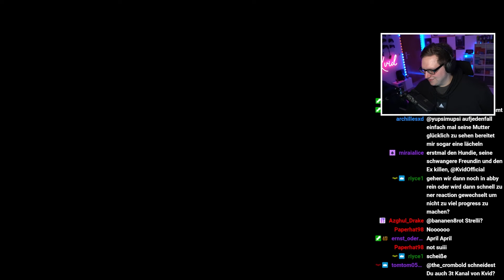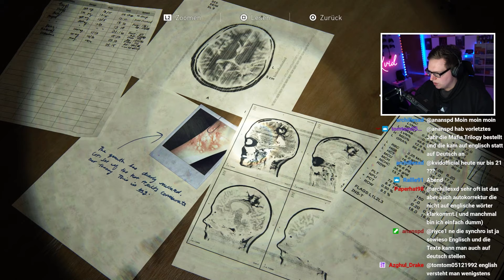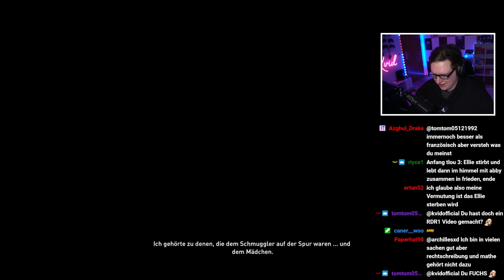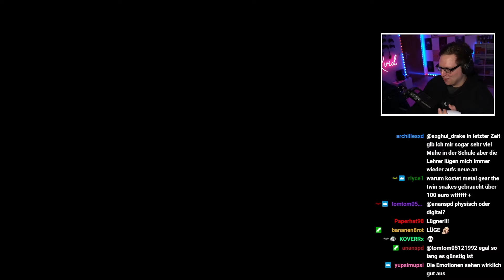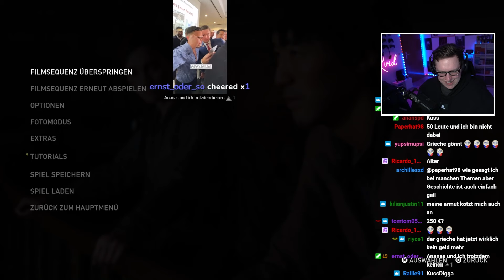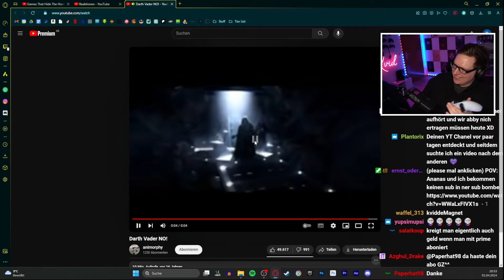The Last of Us Part II #29